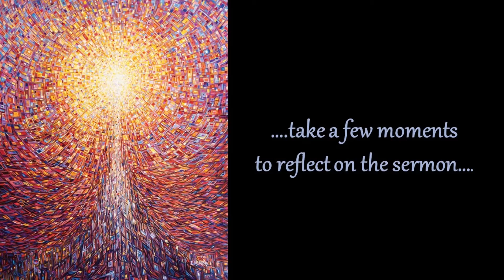Sunday Worship, May 24, 2020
Vibrant worship filled with music, scripture, prayer, sermon, and children's moment.